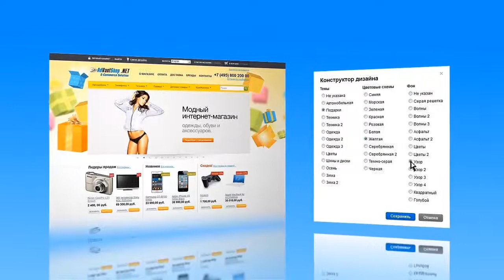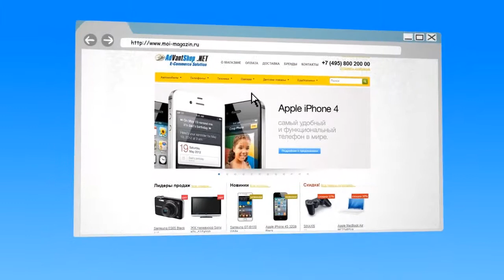AdvantShop.net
Презентация движка для интернет-магазина